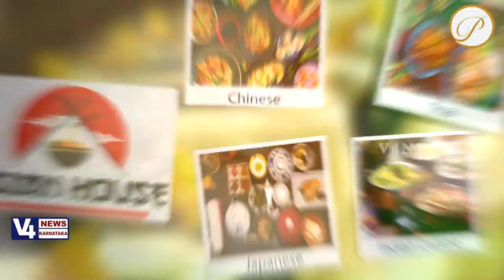ITHINATH DINA TULU DRAMA || ಇತ್ತಿ ನಾತ್ ದಿನ ತುಳು ನಾಟಕ || V4NEWS